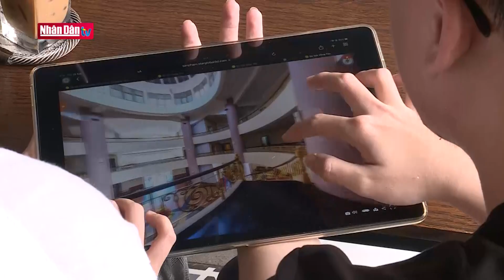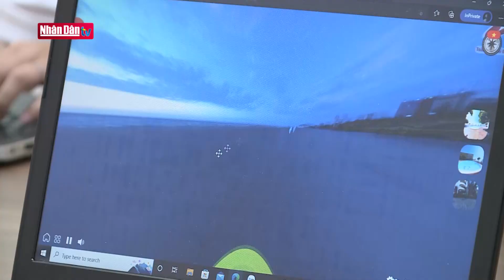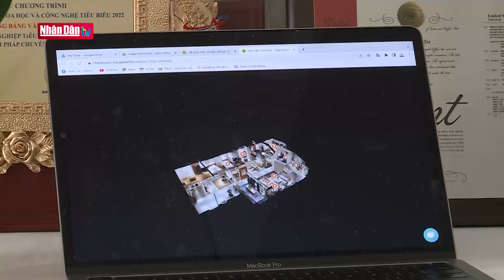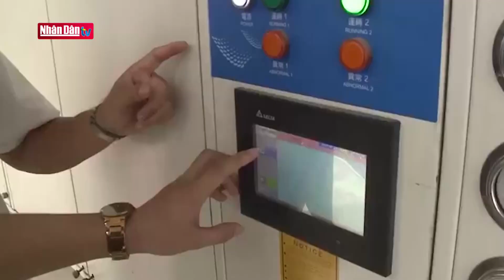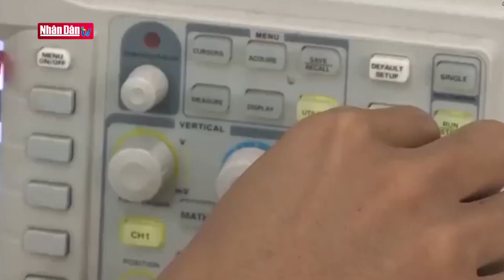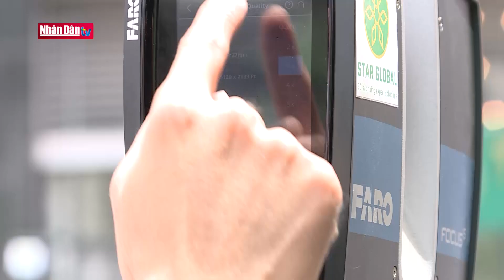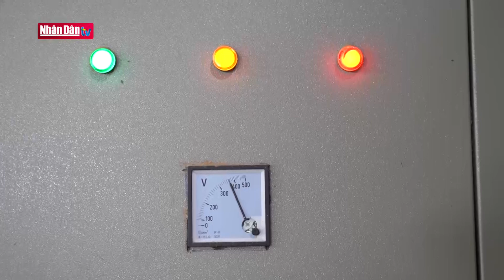Khởi nghiệp bằng công nghệ